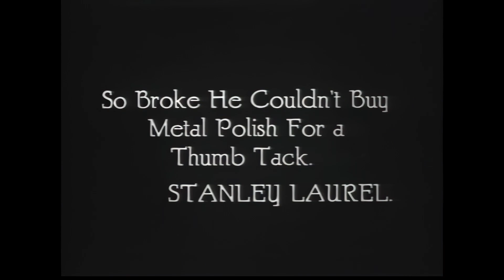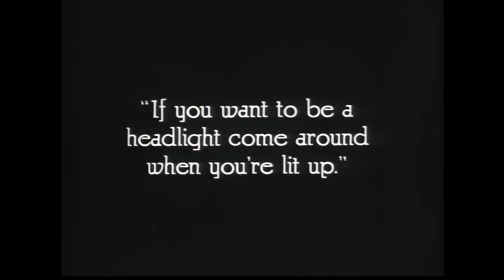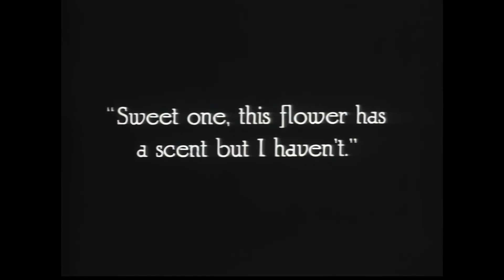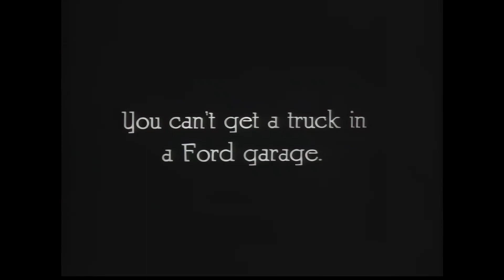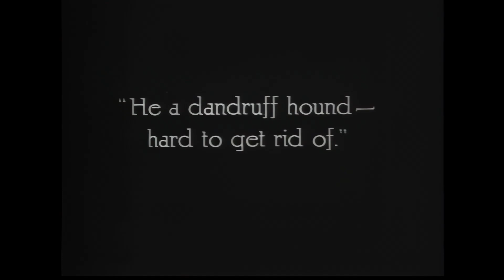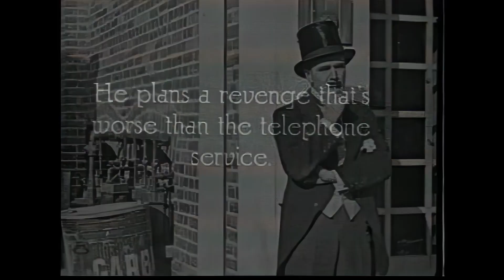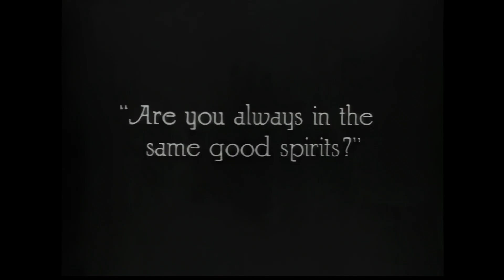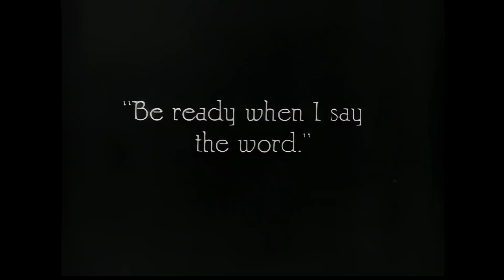The Lucky Dog 1921 (Laurel & Hardy) Silent Film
The Lucky Dog (1921) is the first film to include Stan Laurel and Oliver Hardy together in a film before they became the famous comedy duo of Laurel and Hardy. Although they appear in scenes together, Laurel and Hardy play independently. Laurel is the star as the hero of the film and Hardy plays the main villain opposite him.

The film was screened as two reels, but some versions end abruptly after the first reel when Laurel is robbed by Hardy.